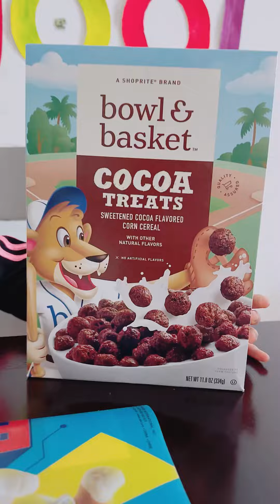Aara got her favorite breakfast Hindi vlog | Baby Aara kids TV